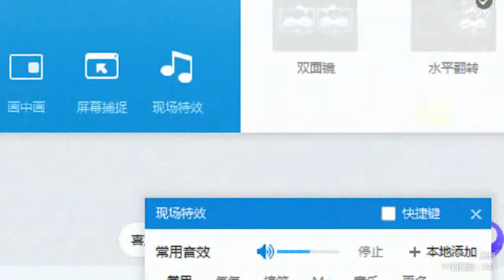YY LIVE 燃舞蹈 崽崽 -《燃舞蹈》（Artists・Sing・Music・Dance・Instrument・Talent Shows・DJ・KPOP・Remix・LIVE)